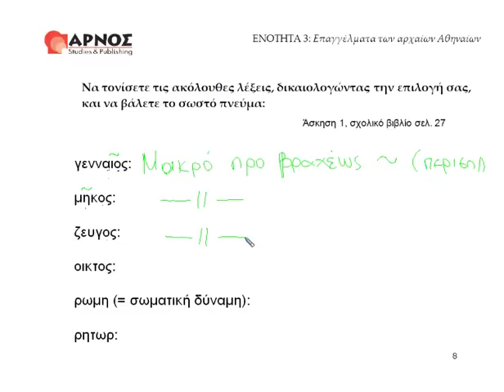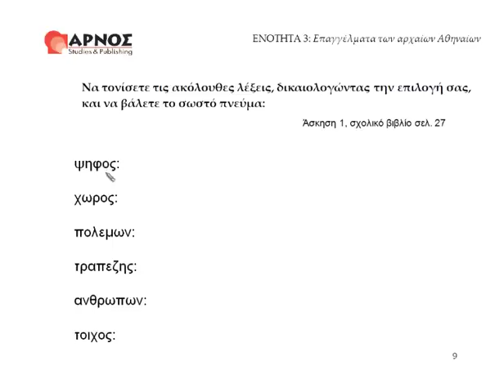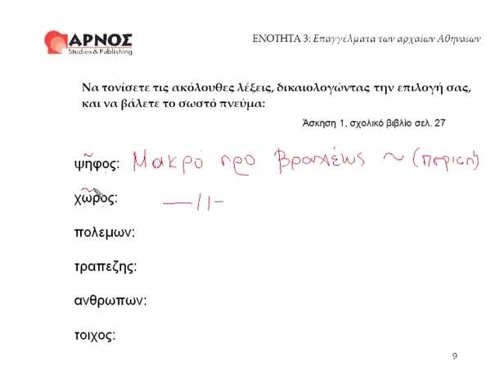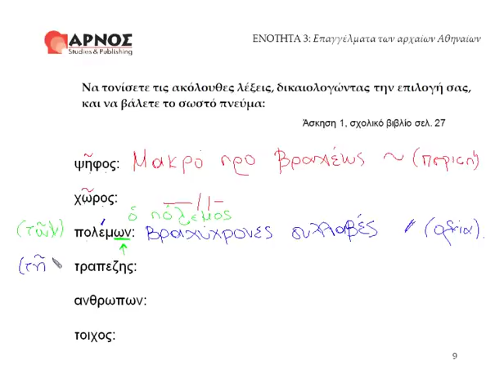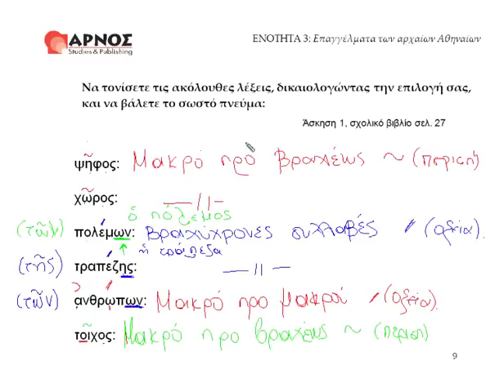Αρχαία Α' Γυμνασίου, ενότητα 31, Άσκηση 1, σελ 27